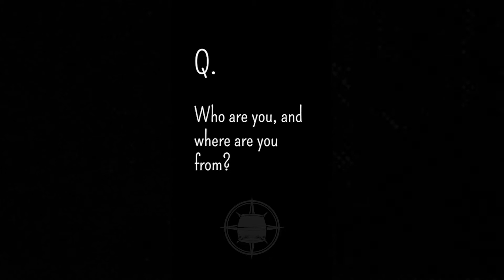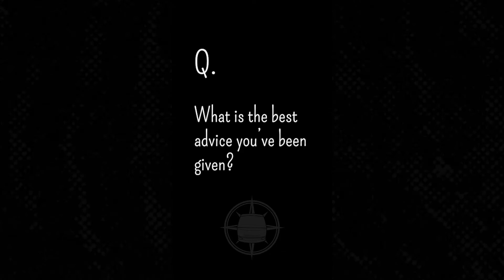Black and White Bus Q&A | Atticus Blue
Find out a little more about Atticus Blue!

Full session from Atticus Blue to follow. New sessions from many more artists will be released weekly.

All recordings and audio captured by the Black and White Bus team.